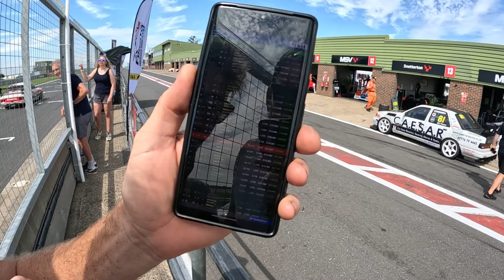TYRE FAIL TO PODIUM! FORD FOCUS MK2 RACE CAR TAKES ON SNETTERTON | EP18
From the early morning prep to crossing the finish line, we vlog the entire race day experience. Despite some intense on-track battles and a massive tyre failure, we fought through to secure a podium finish! 🏆🔥

🚗 Key moments in this episode:

Behind-the-scenes of race day preparation
Qualifying highlights and track challenges
Heart-pounding tyre blowout drama 😱
The intense race to the podium 🏅
Will the Ford Focus Mk2 make it through the race after the tyre failure? Watch the full vlog to see all the excitement unfold at Snetterton!